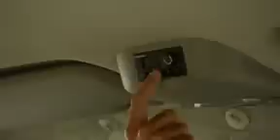The Renault Trafic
Renault Trafic